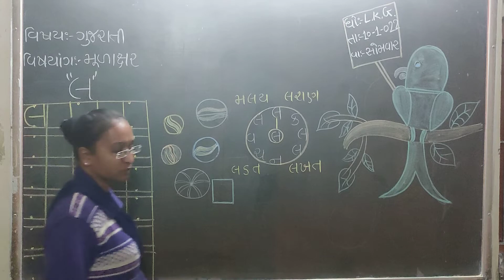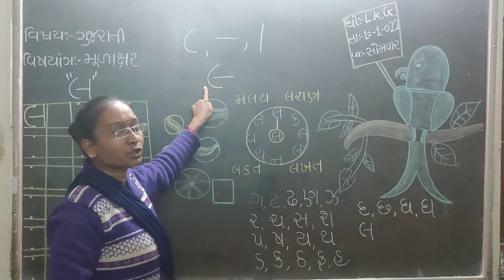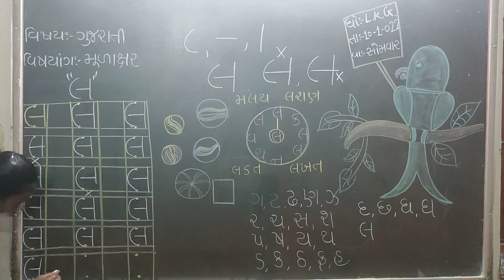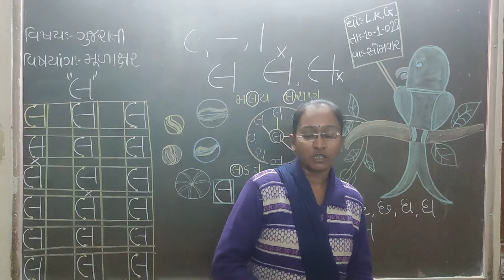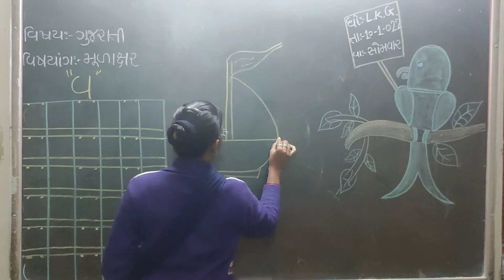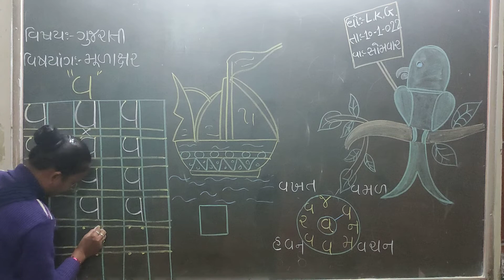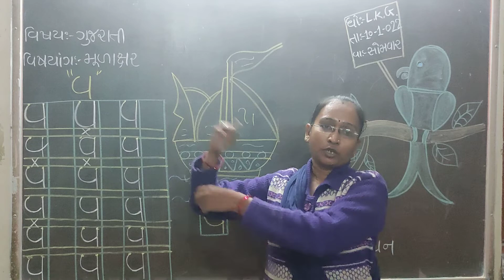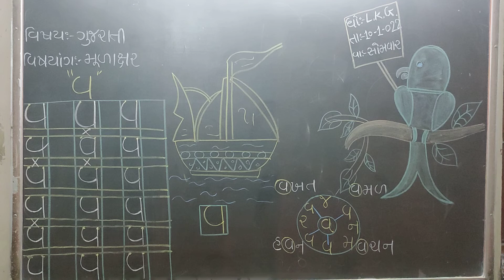10 1 2022 G M L K G SUB GUJARATI